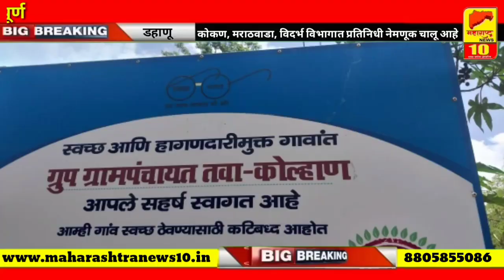डहाणू-निर्मलग्राम पुरस्कार फक्त कागदावरच,अनेक सौचालय आहेत अपूर्ण...l MAHARASHTRA NEWS 10